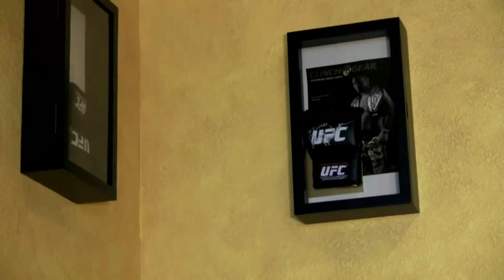Arianny Prom Wingman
IT'S TRUE! You Can Win The Chance To Be Conners WINGMAN On The BEST DOUBLE DATE IN HISTORY! Conner EXPLAINS The Rules And How YOU Can Go To PROM With ARIANNY, CONNER And CHARI